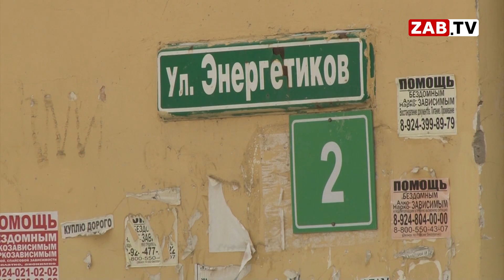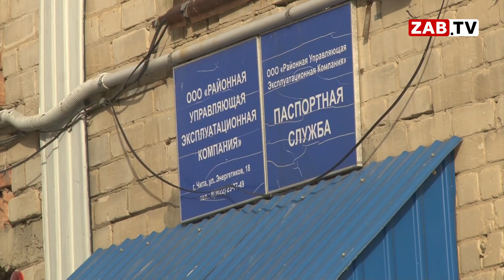Неисправность системы отопления грозит обрушением потолка в квартирах.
Часто бытовые неурядицы способны затмить всю радость от проживания в столице Забайкальского края. Хочется верить, что гололед, мусор возле подъезда или дурные дороги явление временное, решаемое, но когда одна и та же проблема повторяется из года в год, вот здесь уже в душе пропадает ощущение праздника.